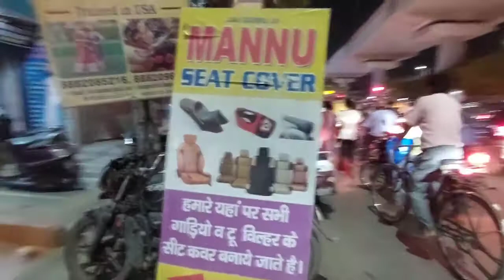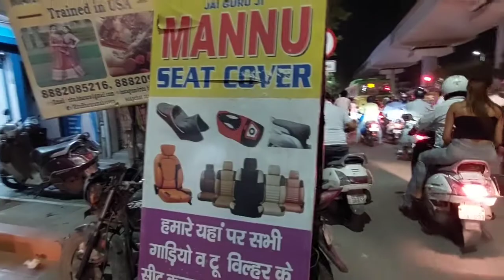Rs380 Mai thar ki top repair kr di (DIY)